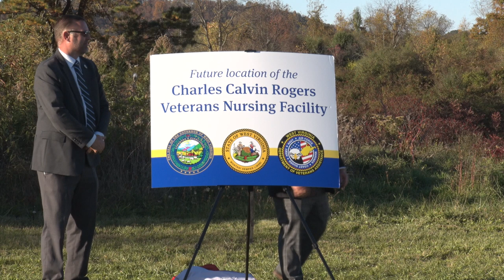Gov. Justice breaks ground, announces naming of Charles Calvin Rogers Veterans Nursing Facility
Gov. Jim Justice leads historic ceremony on Monday by breaking ground on a state-of-the-art, 120-bed veterans nursing facility in Beckley. The facility became possible when Gov. Justice earmarked funds necessary for construction.

Governor Justice also announced the name of the nursing facility, which honors Charles Calvin Rogers, a highly decorated Southern West Virginia military veteran.